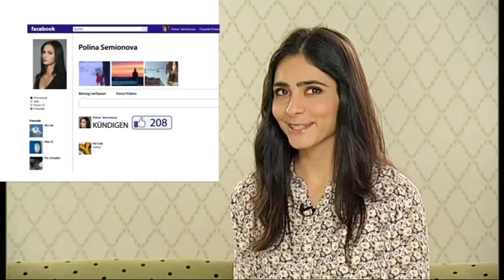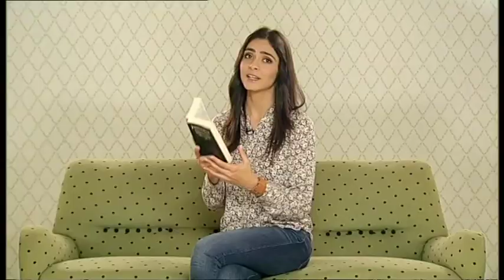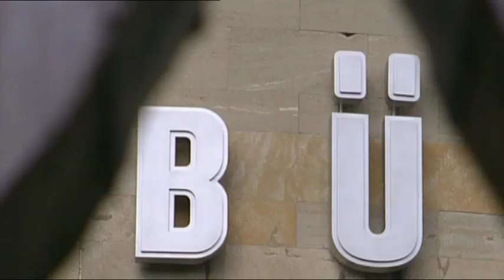Der Kulturpalast vom 3.5.2012 mit Pegah Ferydoni und Sophie Rois